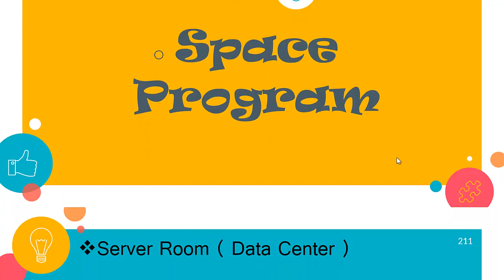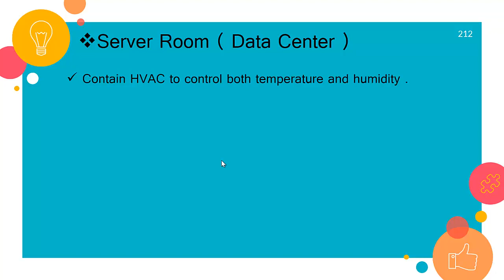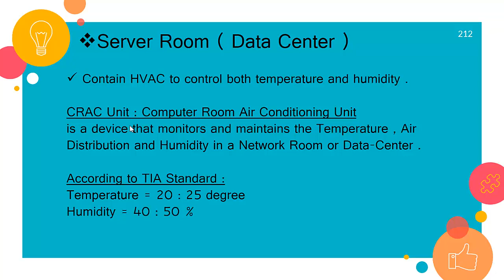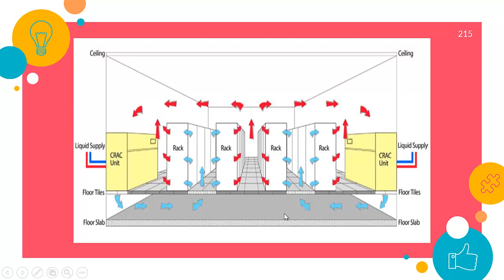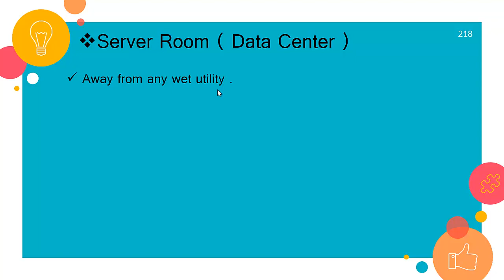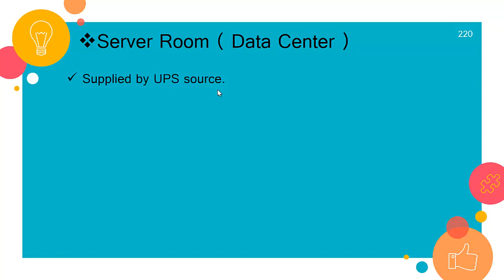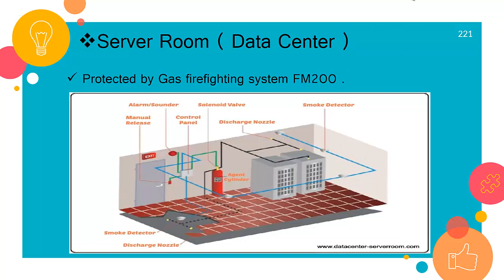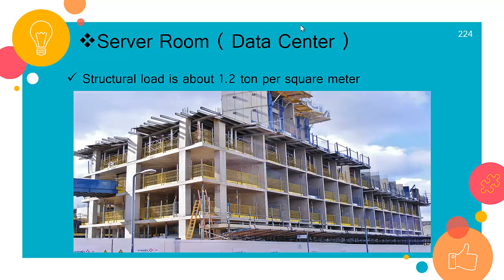Light Current : 27) Structure Cabling System P11